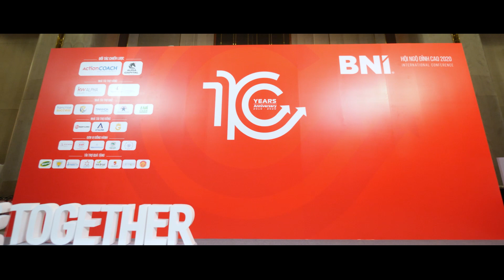HỘI NGỘ ĐỈNH CAO 2020 - NƠI HỘI TỤ CÁC ĐỈNH CAO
HỘI NGỘ ĐỈNH CAO - NƠI HỘI TỤ CÁC ĐỈNH CAO

1. ĐỈNH CAO KẾT NỐI: Xúc tiến thương mại, kết nối kinh doanh cùng 700 chủ doanh nghiệp.

2. ĐỈNH CAO VINH DANH: Vinh danh thành tựu đạt được trong 1 năm hoạt động của Thành viên, Chapter xuất sắc tại BNI Việt Nam.

3. ĐỈNH CAO KIẾN THỨC: Business Outlook 2021, chia sẻ từ các Diễn giả hàng đầu Việt Nam.

4. ĐỈNH CAO TÀI NĂNG: Bản sắc Chapter, TOP FACE, GALA DINNER - Chặng đường 10 năm.

5. ĐỈNH CAO SỰ KIỆN: Sự kiện được tổ chức bài bản và lớn nhất của BNI Việt Nam tại tòa nhà cao nhất.

Hẹn gặp các Thành viên BNI HNDC ngày 15-16/07/2021 tại TP Đà Nẵng!